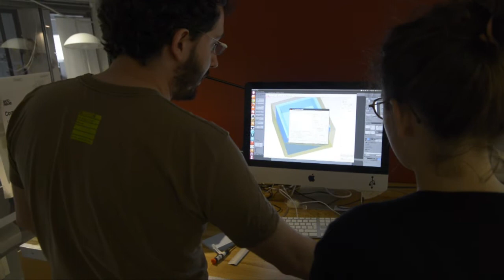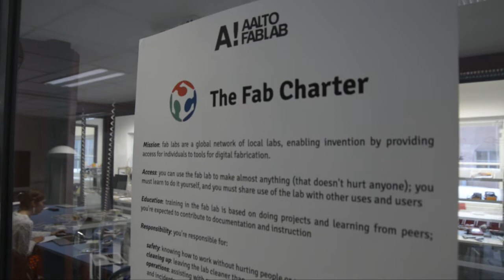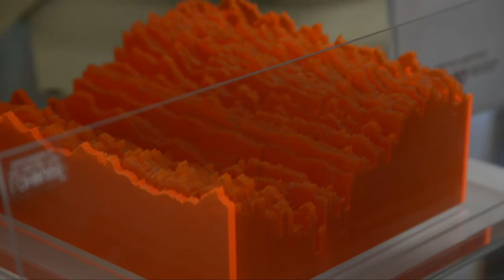Makerfaire Rome tour: Massimo Menichinelli @Aalto Fablab Helsinki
in Helsinki we meet Massimo Menichinelli, one of the producer of Aalto fablab, inside Aalto media factory, a branch of Aalto University in Helsinki. he talks about how to build a fablab.